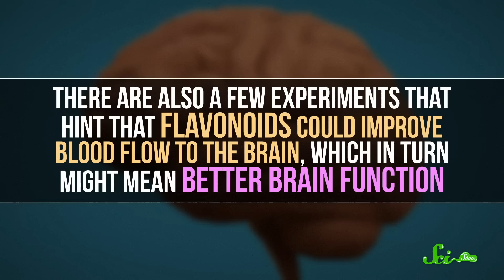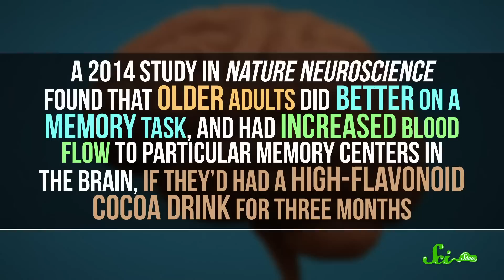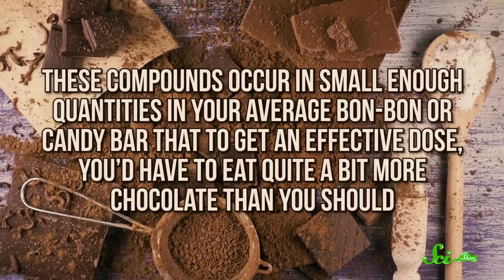The Truth About Chocolate and Your Health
There are claims floating around that chocolate might actually be good for you, and SciShow is here to help separate fact from fiction.